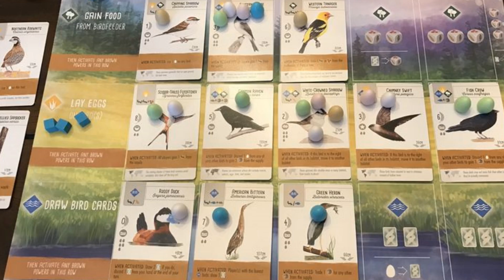Info de la Zone - 19 juillet 2019 (Dans le bois, mais avec des jeux !!)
Je suis en vacances aux États-Unis, mais cela ne m'empêche pas de prendre 30 minutes de votre temps afin de discuter avec vous de la chaîne, mais surtout de PLUSIEURS jeux que j'ai joués depuis le début du mois de juillet ! Il est temps de vous offrir mon Info de la Zone en direct de la forêt !